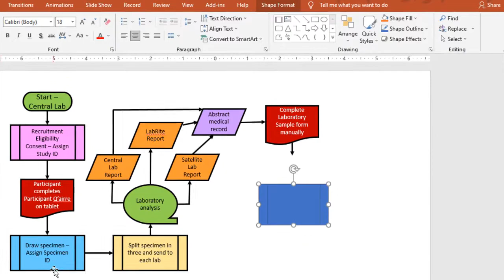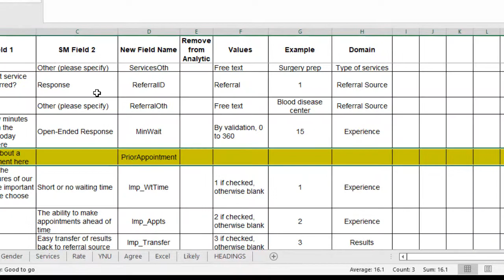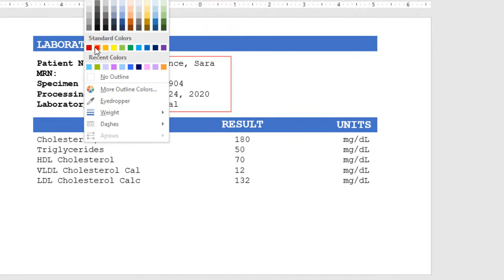Data Curation Examples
This video show examples of data curation files from Monika Wahi’s free online course, “Understanding Research Forms, Surveys, and Instruments”

Want to keep up-to-date on educational videos and resources in data science? Sign up to receive Monika’s e-mail newsletter with her picks as to the hottest cheap-or-free educational resources in data science

Timestamps and links as they come up are below:
00:17 Example of making a flow chart
01:06 Example of making a data dictionary
01:35 Example of designing a dashboard
02:05 Example of making an annotated guide